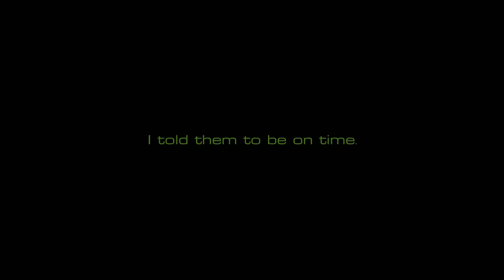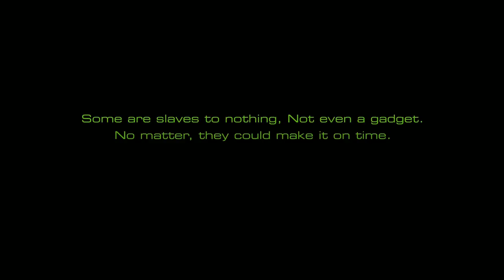Timed short film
Timed is an experimental 2.30 minutes short film that explores man’s inherent awareness of time.

A new way of presentation attempts to visualise the movie in a forward timeline while provoking the audience to think in the reverse timeline.

The plot concerns, a man who drives a car stopping and waiting for a minute on each location. Traces of the movie begins when another man enters the car from next mark. The movie provides hints which assists you read its story and sense.

It will definitely take your time twice as you think may be thrice.

 Welcome all Investigators...

Direction
Screenplay
Camera
& Editing__ Mahesh Krishnan.

Lead actor - Sandeep Mohan with Alphonse Joseph, Aarish and Rintu Sebastian.